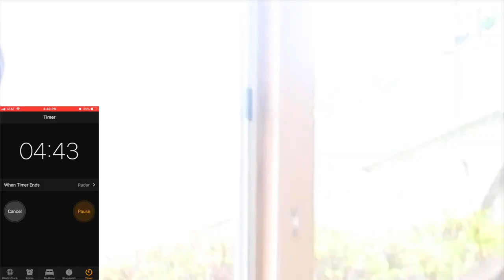LEMON CHALLENGE!!!! || Who can eat the most??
SD CARDS - SanDisk Extreme 64GB SDXC UHS-I Card (SDSDXVE-064G-GNCIN) [Newest Version]

HIS INSTAGRAM - @ISAIAHFRANQUI

HIS TWITTER - @FRANQUIISAIAH